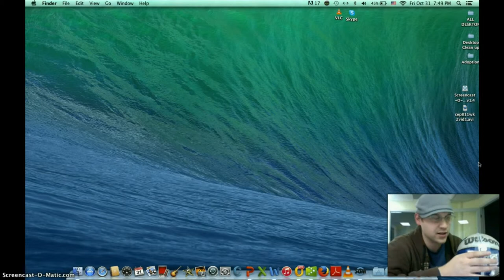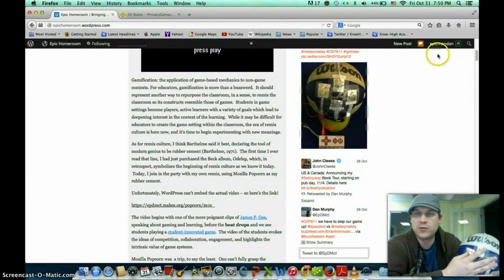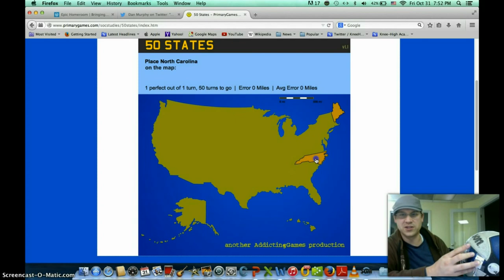Mousketball PV1 Intro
Mousketball:  Part basketball, all mouse.  Using MaKey MaKey, this Wilson has been repurposed into a functioning mouse.  Yessss.